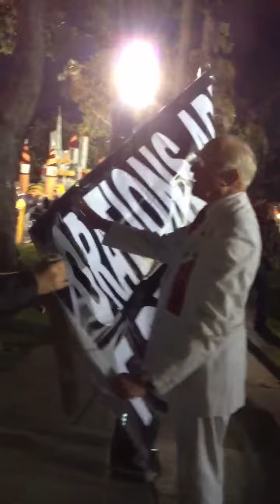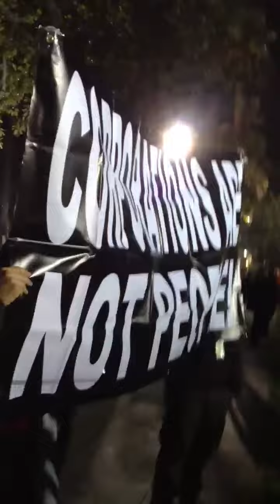Corporations Are Not People vs. Rose Parade enforcer for the 1%.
A Freedom of Speech struggle against a Rose Parade enforcer for the 1%. We succeeded in having our banner viewed on the LIVE broadcast prior to commencement of the parade.